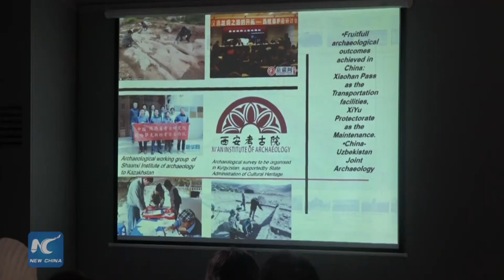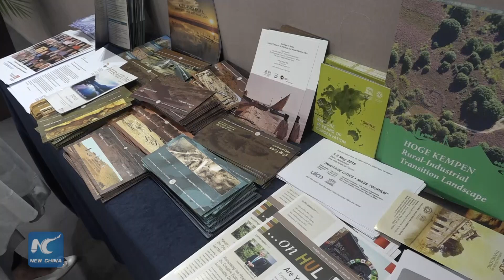UNESCO world heritage chief hails progress of China's conservation of heritage sites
On the sidelines of the 42nd World Heritage Committee meeting in Manama, Mechtild Rossler, director of United Nations Educational, Scientific and Cultural Organization (UNESCO) World Heritage Center, lauded China's contribution to the diversity of world heritage sites in an interview with Xinhua.